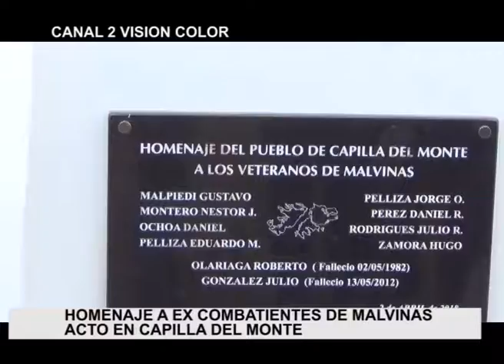ACTO MALVINAS CAPILLA DEL MONTE - 2DA PARTE